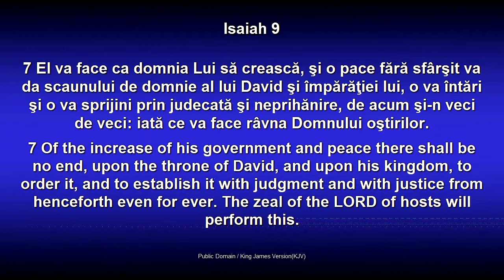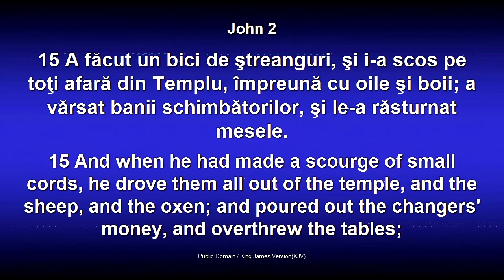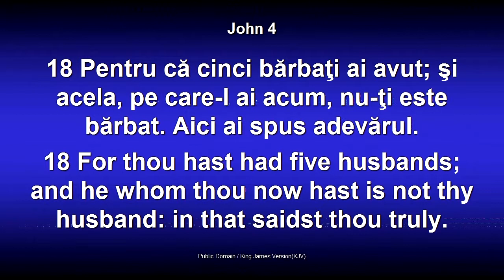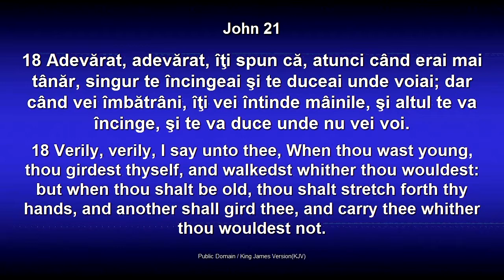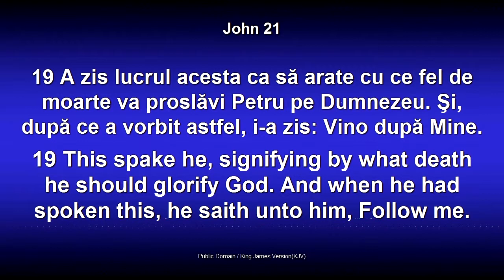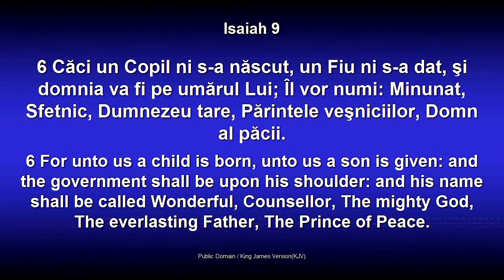Când Domnul Isus domnește - Leonard Semenea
by Rev. Dr. Leonard Semenea